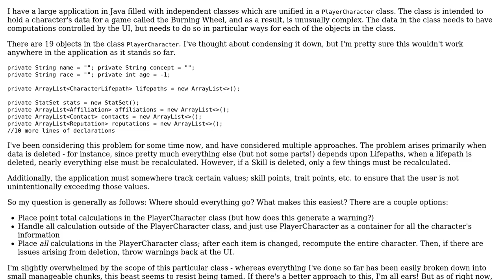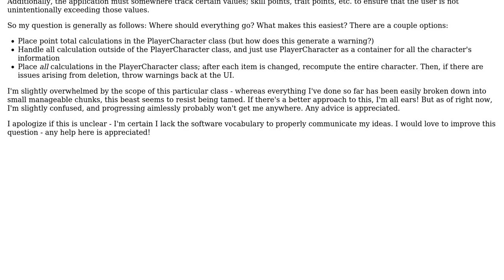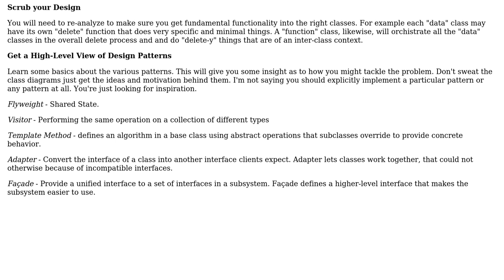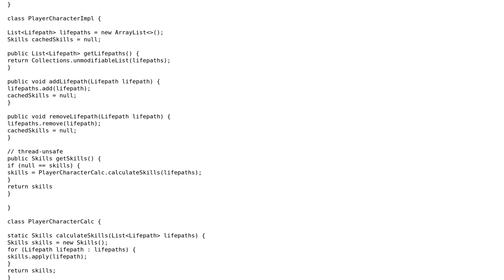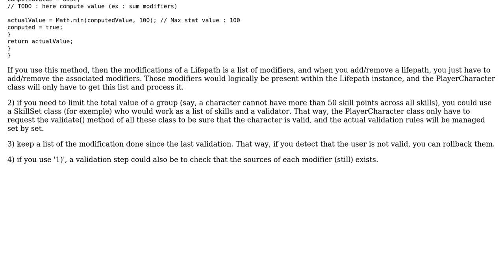Software Engineering: Should a complex unifying class be doing computation? (3 Solutions!!)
Software Engineering: Should a complex unifying class be doing computation?